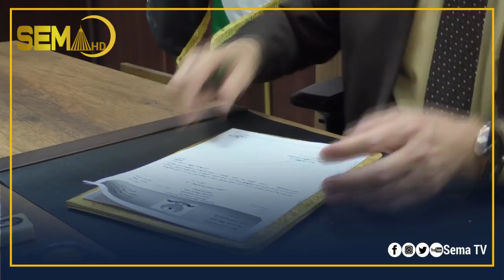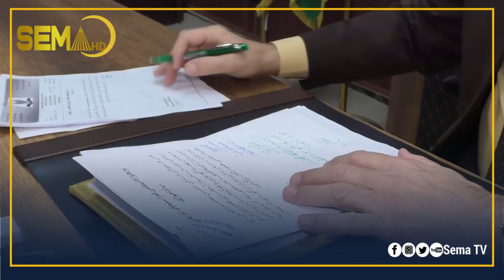دەربارەی ناحیەبوونا خانکێ و شاریا؟ دەڤەردارێ سێمێلێ چی دبێژت؟